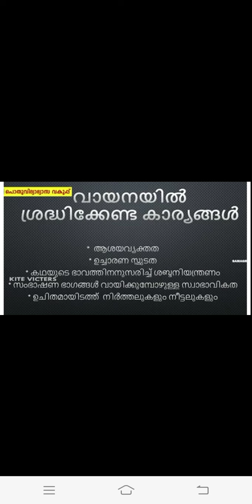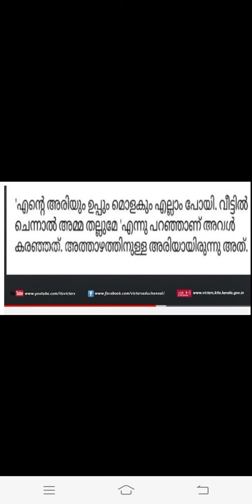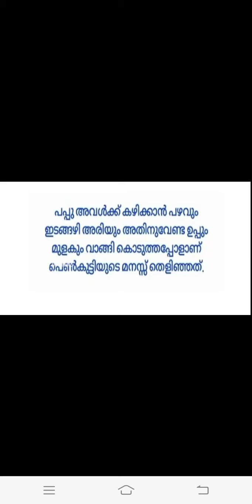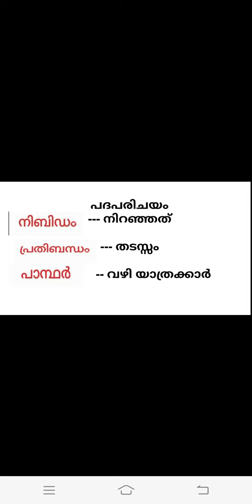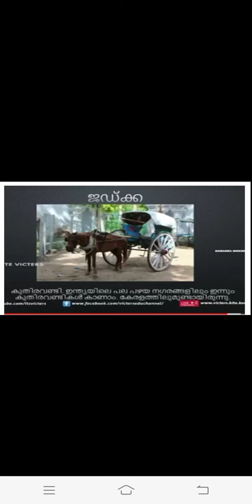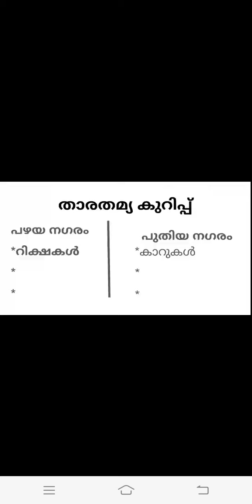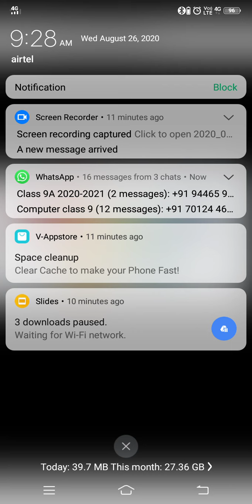ഓടയിൽ നിന്ന്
Video from SHCGHSS CHALAKUDY